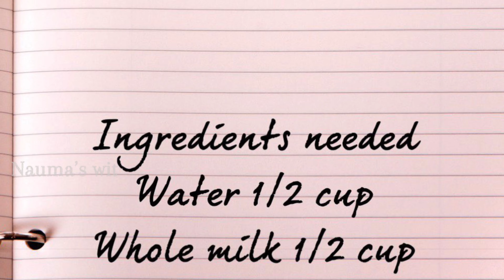CHURROS ||homemade Churros ||mini churros||nauma’s Wit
Ingredients

3 large eggs. Cold

1/2 cup granulated sugar
1 tsp cinnamon powder